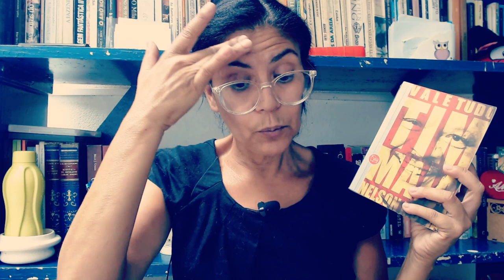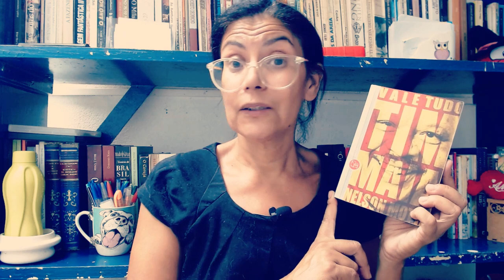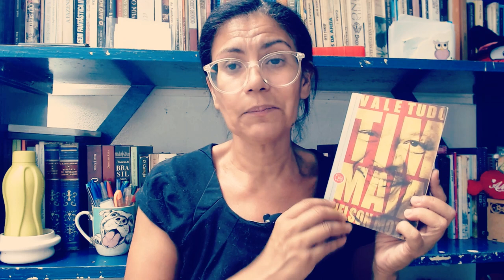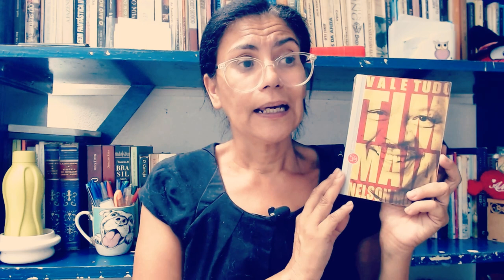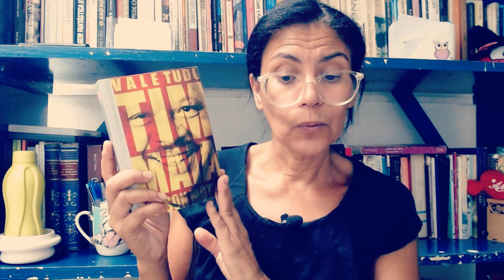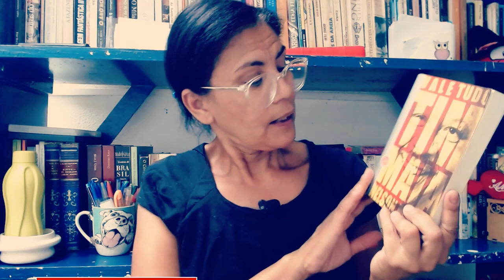Vale tudo, Tim Maia de Nelson Mota | Leitura comentada #74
Leitura comentada
O "síndico" da música brasileira narra, com seu jeito irreverente, diversos fatos ocorridos em sua vida. Imagens raras de entrevistas, shows, depoimentos e filmagens caseiras enfatizam o colossal talento, humor e temperamento anárquico de Tim Maia.

Seja bem-vindo!